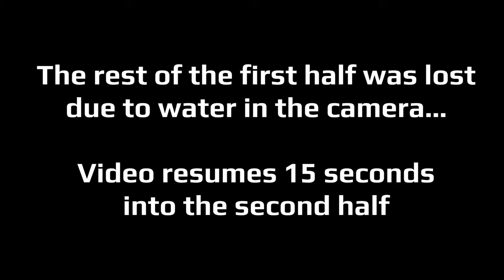2021 April 11 - U15 Girls Soccer - Stampede vs Pink Eagles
This game filmed in 4K. Be sure to choose 4K in the settings when viewing or streaming to a TV!

Highlight Films and Recruiting Tapes MADE FAST!

🔥VHS/Tape/8mm Film/16mm Film Converted to Digital and Thumb Drive🔥
👑 Only $10 per tape!!!